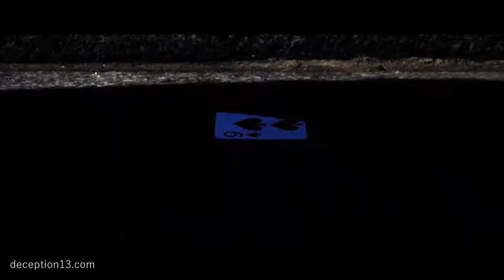Error 404 (Red) & (Blue) by Les French Twins - Trailer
Error 404 Red by Les French Twins - Trailer
Available Now at Deception13.com -

The French TWINS ARE BACK! The French TWINS are known for creating powerful and innovative magic tricks! Visually transform, one by one, 4 torn pieces into the chosen card -- and then restore it in the spectator's hand! Have this superhero power in your pocket ready to perform ANYTIME and ANYWHERE.

You don't have to do use cards. You can perform this with: predictions, business cards, papers, pictures... you name it!

What is inside the box? ALL GIMMICKS INCLUDED
READY TO PERFORM
NO MAGNET
VERY EASY TO DO
5 second RESET

VISIT OUR MAGIC SHOP WITH OVER 12,000 TRICKS

JOIN OUR NEWSLETTER FOR THE LATEST MAGIC
Stay in the loop with the newest releases by signing up to our email newsletter:

ABOUT DECEPTION13

Visit Deception13.com for over 12,000 magic supplies including the latest arrivals of magic tricks, DVD’s, playing cards, downloads, lectures, props and accessories from top artists around the world including Dan & Dave, Shin Lim, SansMinds, Murphy’s Magic, Paul Harris, The Blue Crown, Alakazam, Vanishing Inc and more with worldwide shipping.

Authorized Dealer of Murphy's Magic Supplies, Inc